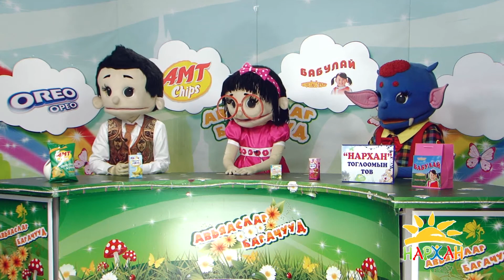"АВЪЯАСЛАГ БАГАЧУУД" дугаар №203